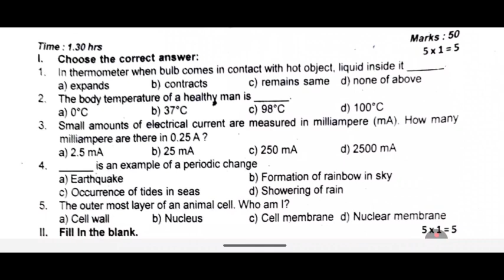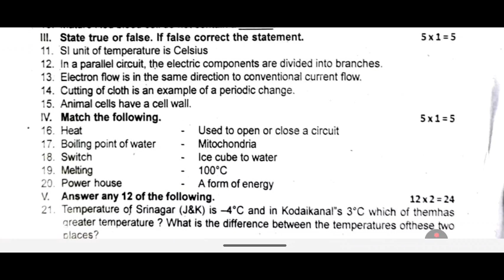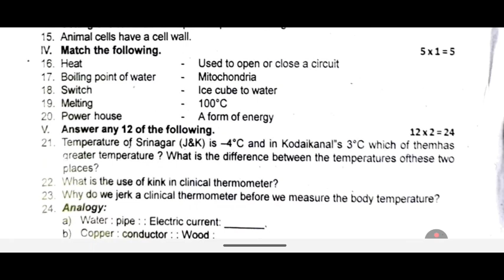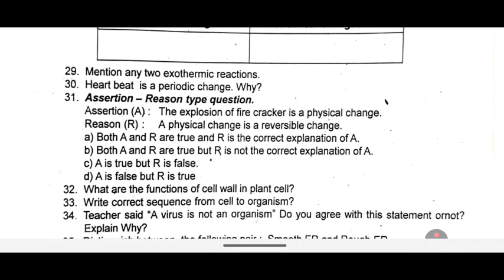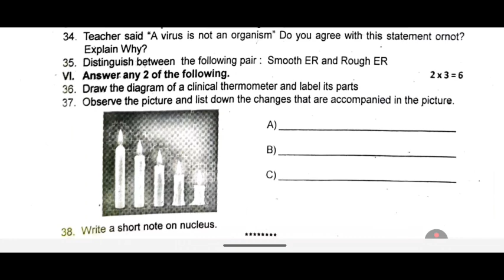7th science second mid term exam question paper 2025|7th Std science 2nd midterm question paper 2025